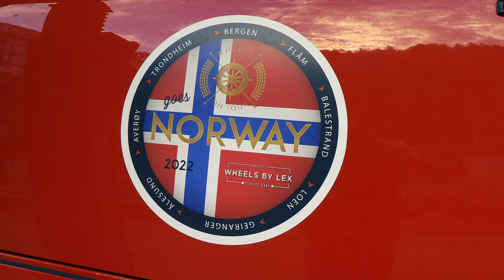Wheels on Tour goes to Norway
Vi traff på disse lastebilene som var på vei til å levere deltagerbiler fra Holland til start i Bergen.